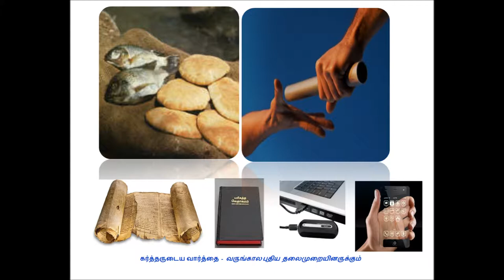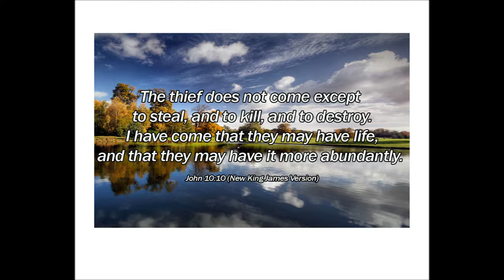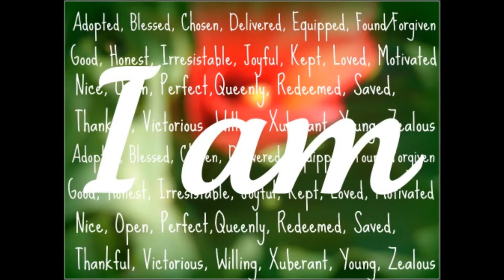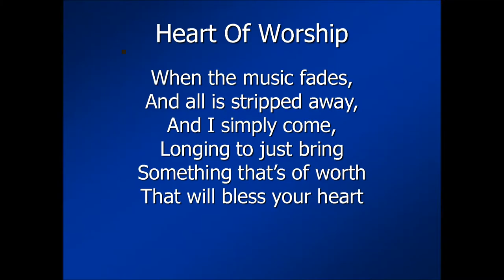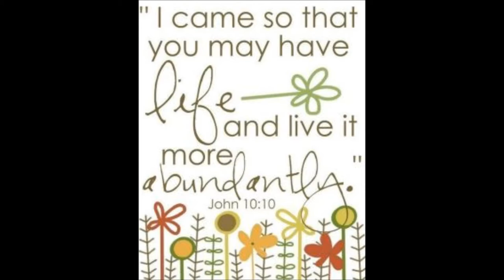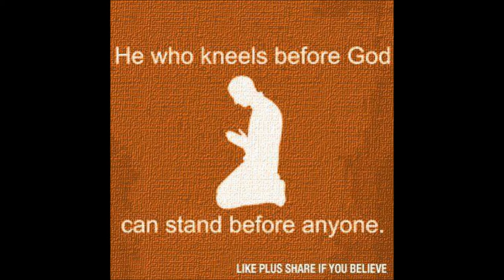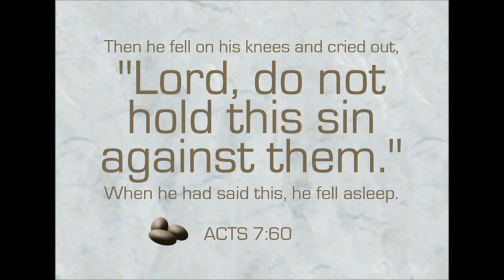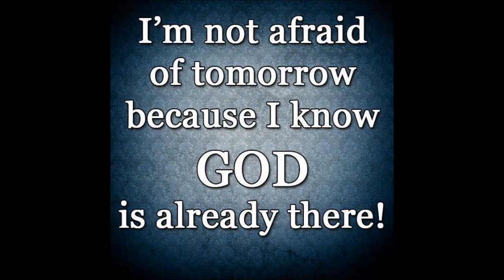Tamil Christian Message - In Christ Jesus - Abundant Life Now and Forever - Dr. Wycliffe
Bible Study from the word of God - John10: 10 - 11 with relevant examples such as from Jacob-Esau's life, Joseph's life and Stephens life. The Journey Continues in you...and through you. pass it on

Dr. John Wycliffe ( Madurai)shared the word of God - Faith Journey of Abraham. He is a retired Professor from St. John's College, Palyamkottai, Tirunelveli, Tamilnadu. (Presently he is living in Madurai). He accepted Christ Jesus as His personal Savior when he was in teen age and doing Lord's ministry in various ways.